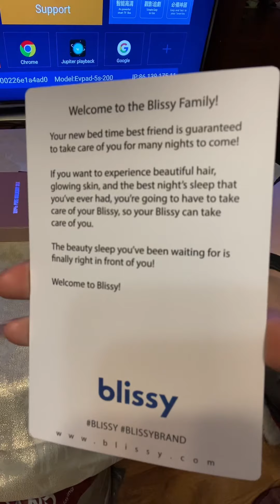gadgets time 16#5#22